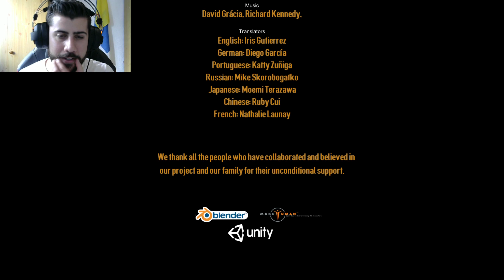Youtuber hace EXORCISMO a niña poseída y MUERE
Pásate por mi canal de Mobas como Overwatch, Paladins,Heroes of The Storm , Team Fortress 2 etc :